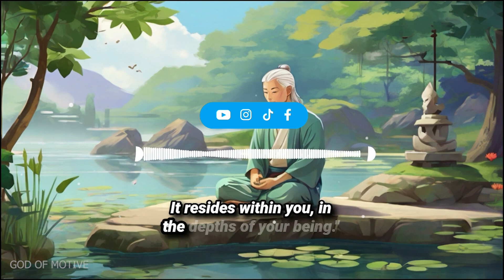"The Zen Garden: A Heartwarming Tale of Wisdom and Inner Peace" | Inspirational Story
ABOUT THIS STORY:
Join us on a journey of wisdom and inner peace in "The Zen Garden." Discover the heartfelt tale of a young boy, Koji, and his transformative encounters with a wise Zen master. Through poignant lessons of mindfulness, simplicity, and the power of self-discovery, witness how Koji learns to find happiness within himself. Immerse yourself in this inspiring story that transcends generations, reminding us all of the profound beauty in life's simplest moments.
🛑Editing Software: - 🫴adobe premiere pro,  adobe illustrator

1) This video has no any negative impact.
2) This video is also for teaching purposes.